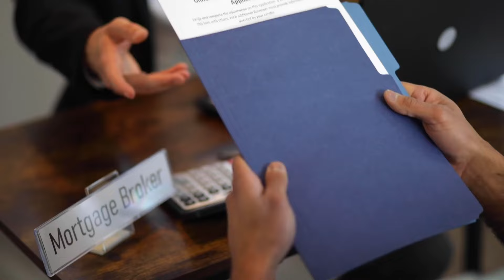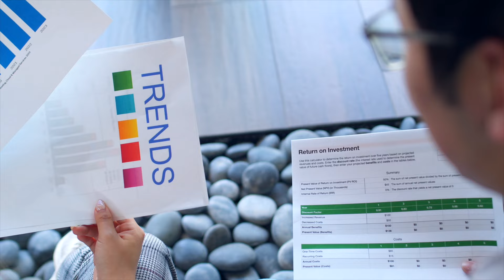Frugal Living: 5 Hacks To Save Money in 2024 | Declutter & Budget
Discover the benefits of a frugal lifestyle and how it can help you thrive while saving money. From budgeting to financial freedom, this video has all the hacks, tips and tricks you need to live a more frugal and fulfilling life. Watch now and start your journey towards a happier and healthier financial future saving money!